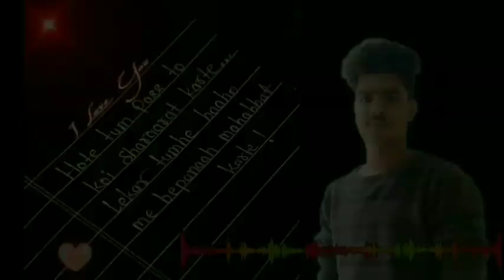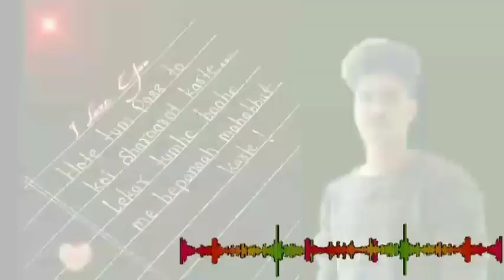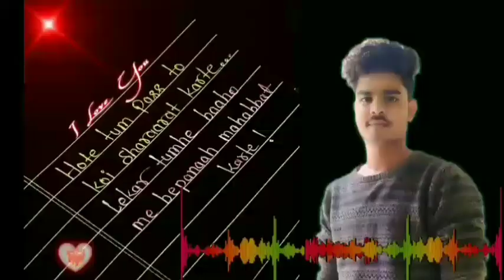Relax mind lofi- ( slowed + reverb ) / hukka baar song / sv ke song / hukka baar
Chennal  @svshayar1432

hukka song, dj song , hukka lofi song, akshay kumar song, akshay kumar slowed reverb song, akshay kumar slowed reverb, akshay kumar lofi song ,

                         Thanks❤